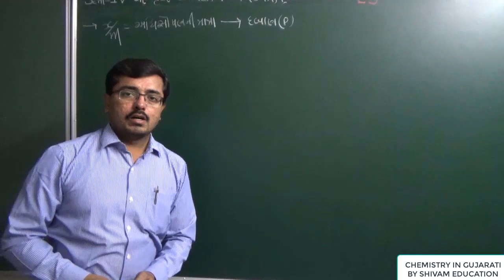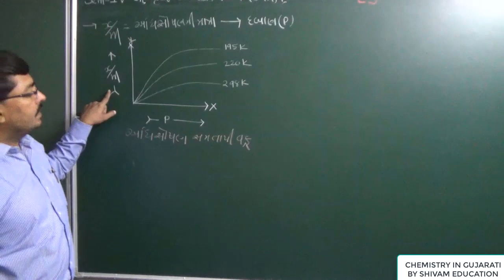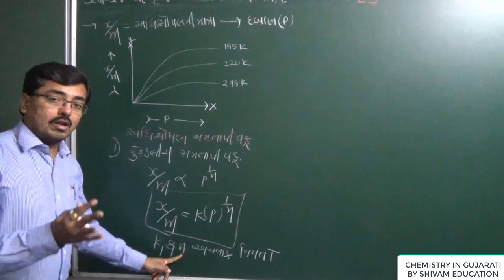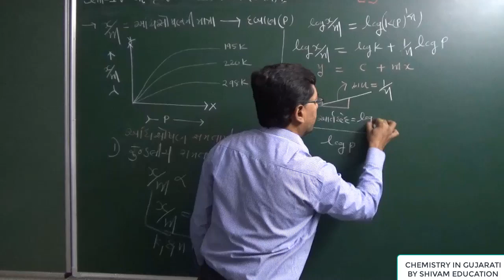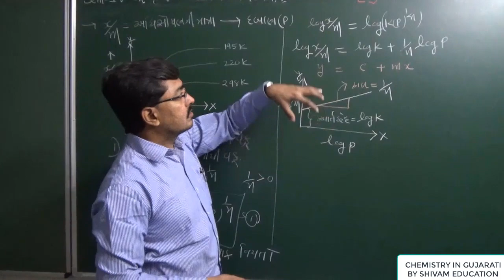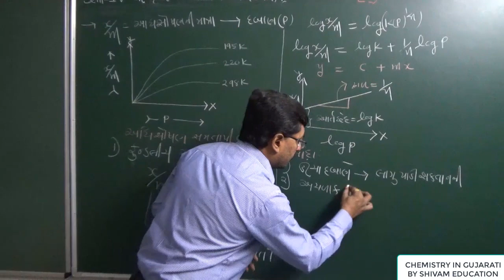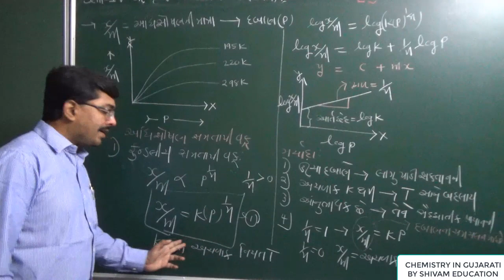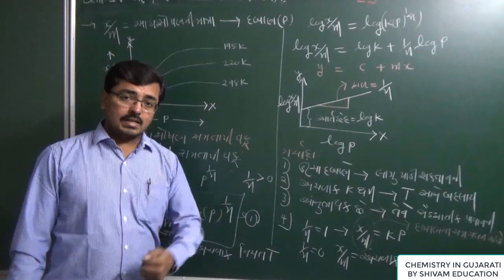L-7 Frundlich adsorption isotherm in gujarati,12thSurface Chemistry in Gujarati |JEE|NEET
L-7 Frundlich adsorption isotherm in Gujarati